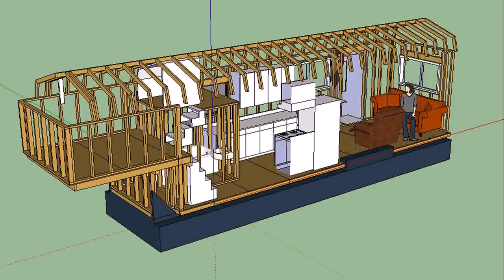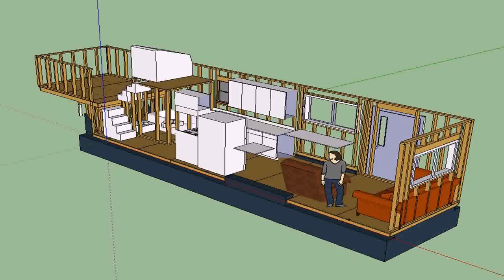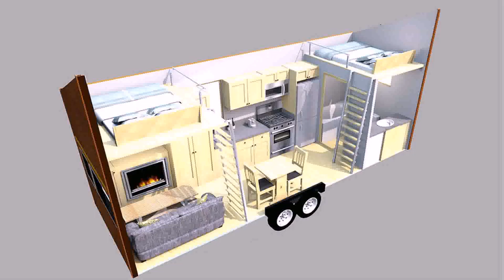Tiny House Plans No Wheels (see description)